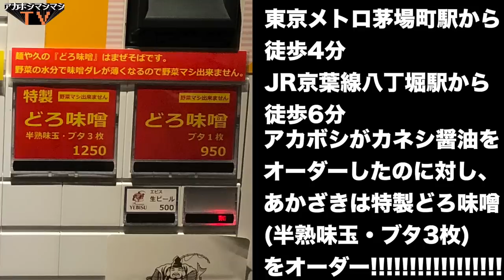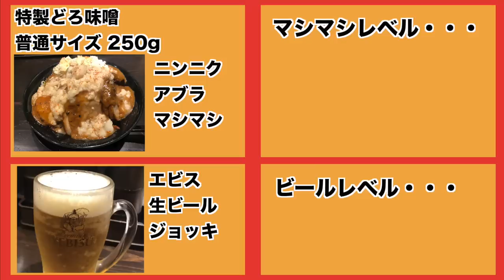【激レア】味噌の二郎系まぜそばという異彩を放つ一杯ッッッ!!!!!!!!!!!!!【麺や久】【東京都中央区日本橋茅場町】【東京メトロ茅場町駅】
📮住所📮
東京都中央区日本橋茅場町3-3-9

⏰営業時間⏰
11:30～15:00／17:30〜22:30
[土] 17:30〜22:00
※ラストオーダーは各30分前

🛌定休日🛌
日曜、祝日

🚉最寄り駅🚉
東京メトロ日比谷線、東京メトロ東西線『茅場町駅』
JR京葉線『八丁堀駅』

〜BGMの出典〜
オープニング
『8-bit Title』